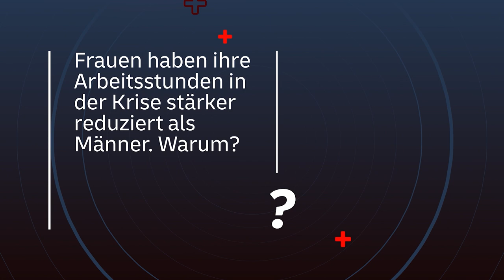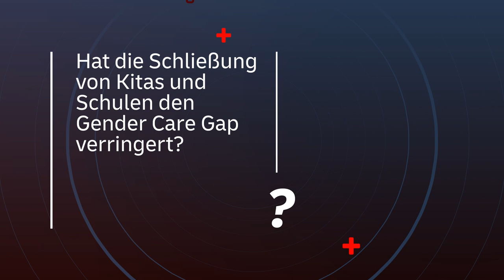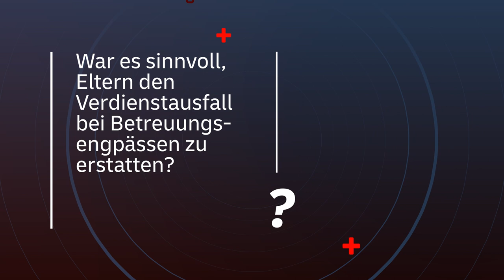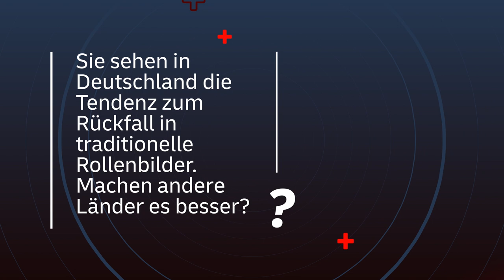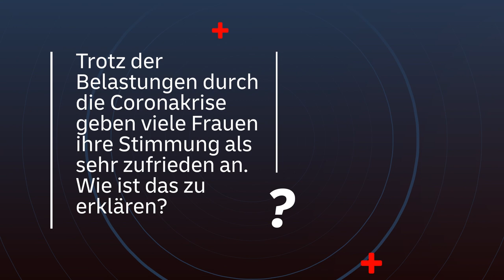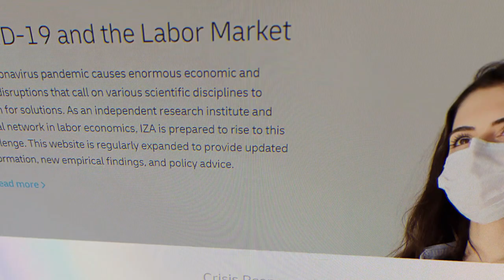Ist die Chancengerechtigkeit in Gefahr? COVID-19 und die Rollenbilder der Geschlechter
Jutta Allmendinger (WZB) im Rahmen der virtuellen IZA-Vortragsreihe "Der Weg in die neue Normalität. Wirtschaftspolitische Lehren aus der Corona-Krise". Mehr über die Zusammenhänge von Corona-Krise und Arbeitsmarkt

00:00 Vortrag
21:10 Frauen haben ihre Arbeitsstunden in der Krise stärker reduziert als Männer. Warum?
23:12 Hat die Schließung von Kitas und Schulen den Gender Care Gap verringert?
26:16 War es sinnvoll, Eltern den Verdienstausfall bei Betreuungsengpässen zu erstatten?
27:54 Sie sehen in Deutschland die Tendenz zum Rückfall in traditionelle Rollenbilder. Machen andere Länder es besser?
29:40 Trotz der Mehrbelastungen geben viele Frauen ihre Stimmung als sehr zufrieden an. Wie ist das zu erklären?